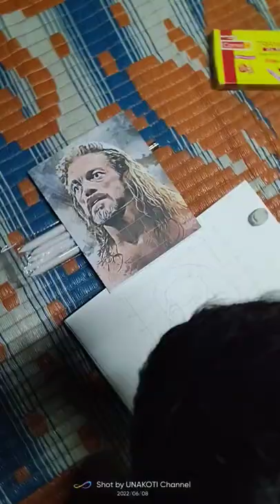WWE superstar Adge Rong tuli art school art by Emon Datta